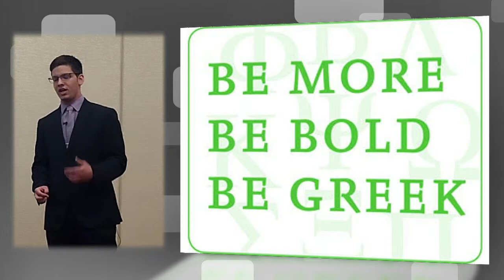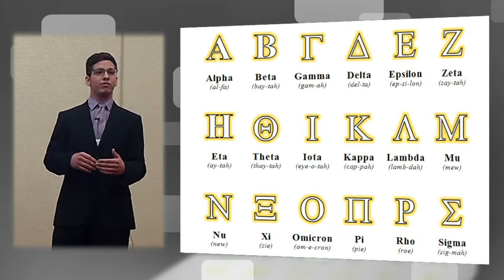The Foundation that Brotherhood is Built On | Kevin Madden